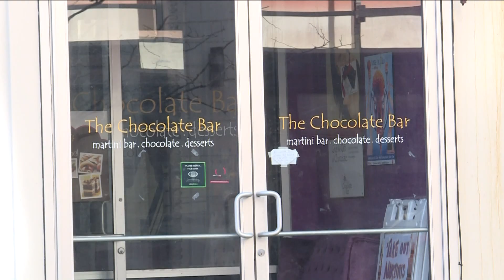Chocolate Bar closes for good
The Chocolate Bar closes after 16 years on Chippewa street